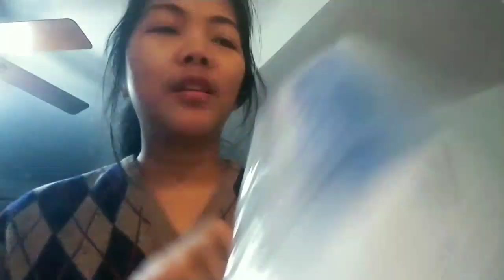Visit friend| Finding toyo' again😜